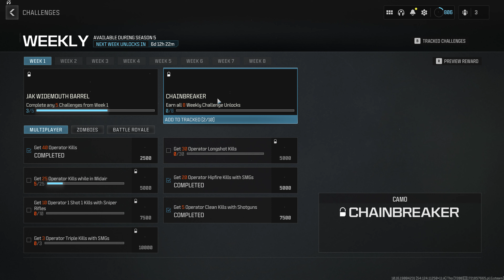Get 5 Operator Clean Kills with Shotguns Weapon Call of Duty® ModernWarfare® III